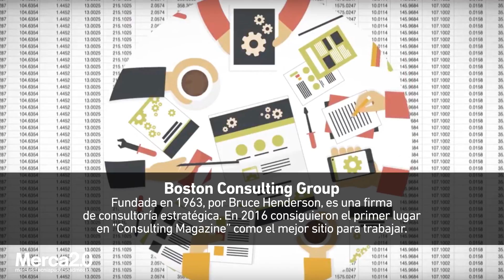Top 5 de las mejores empresas para trabajar, según los empleados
Sólo en México hay más de 54 millones de personas que forman parte de la población económicamente activa, seguramente todos sueñan con trabajar en la empresa ideal. Te decimos qué hay en las mejor evaluadas por los mismos empleados.